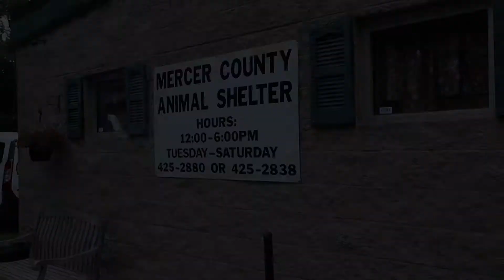Mercer County Animal Shelter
Check in with the Mercer County Animal Shelter and find out how to adopt a furry friend!  *This video was created by The RiffRaff Arts Collective, as part of Celebrate Princeton, an Online Broadcast.